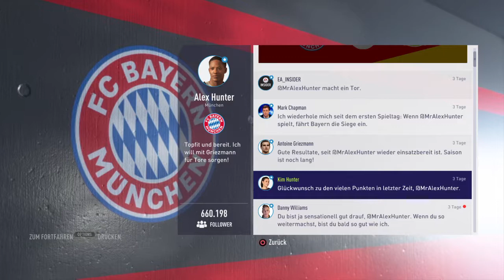FIFA 18 ⚽ 36 The Journey Hunter Returns ⚽ Leverkusen ein Top Team? [Let´s Play] PS4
Weiter geht´s bei Fifa 18 mit Ultimate Team, Jubel, Trauer und kein Glück bei Kartenpacks tragen unsere Rolle seit Jahren, wie weit werden wir es diesmal wohl schaffen?